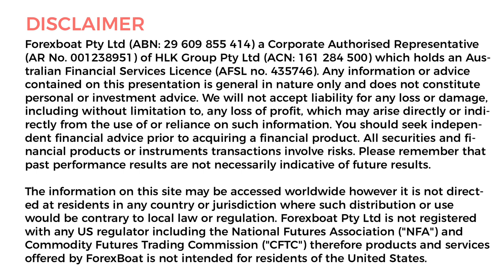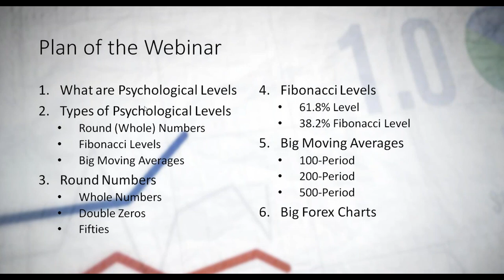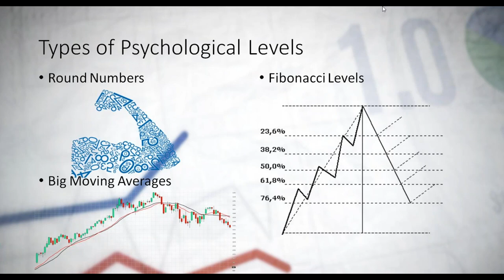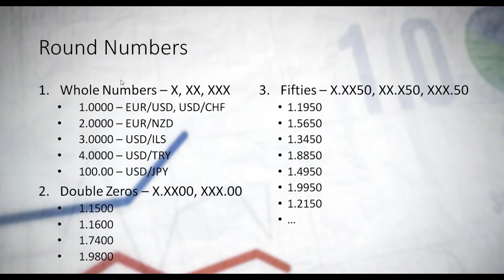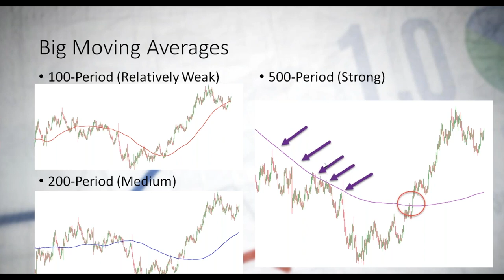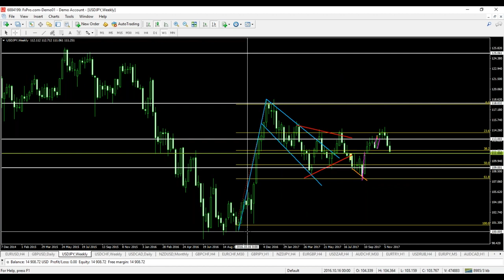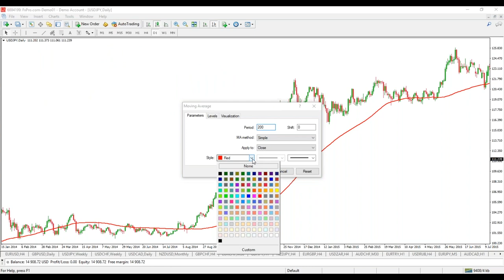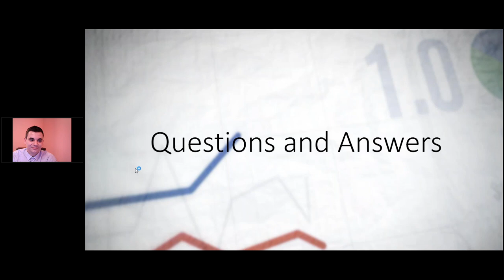Webinar - Psychological Levels in Forex Trading